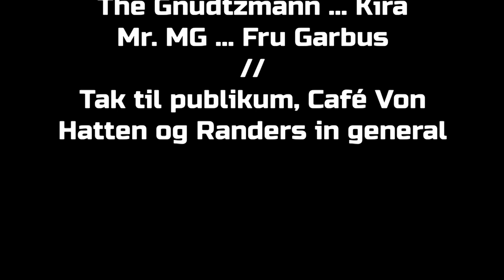Bli' Klippet - RTL+ does Von Hatten 40yr anniversary show 2021 LIVE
Bli' Klippet - RTL+ does Von Hatten 40yr anniversary show 2021

Livesound: Kenneth Hald
Main cameras: Thomas Michelsen
Mobile video: Nikolai ... Nigi ... Fætter Nazi ... The Gnudtzmann ... Kira ... Mr. MG ... Fru Garbus
Mastering & Video editing: Garbus